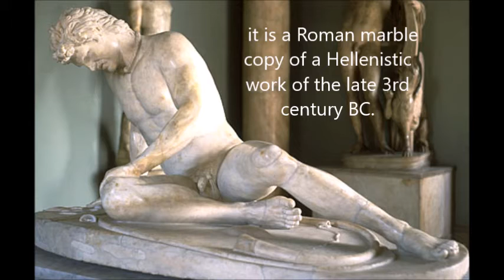The Dying Gaul - how civilizations die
The reading is the second to last chapter in the book "The Psychology of People" by Gustave Le Bon, 1898.  You can listen to the entire book  on YouTube, LibriVox.org and Archive.org.

Audio books by Gustave Le Bon by this reader at Librivox.org

enervation - noun, a feeling of being drained of energy or vitality; fatigue.

undoubtable - (humorous) adj., (of a person) formidable, especially as an opponent.